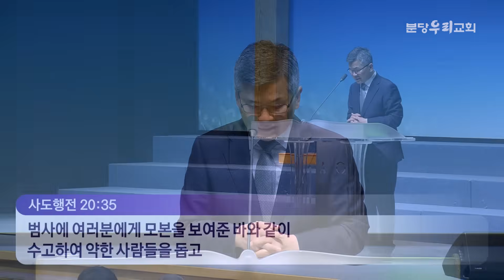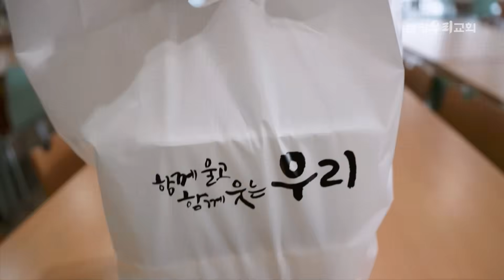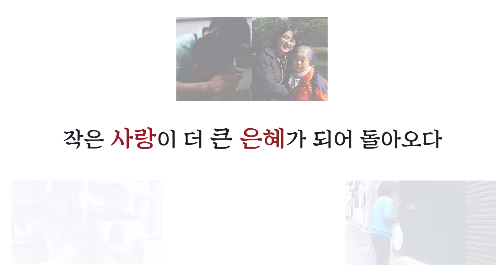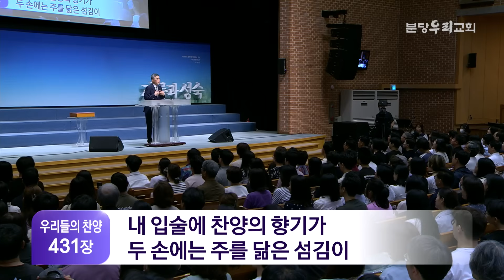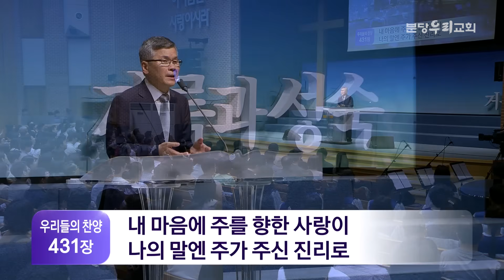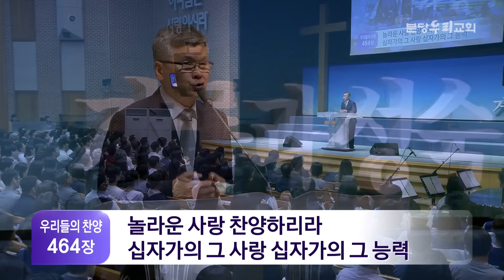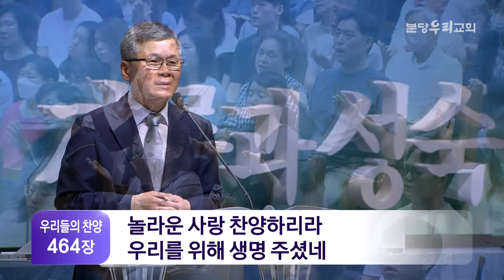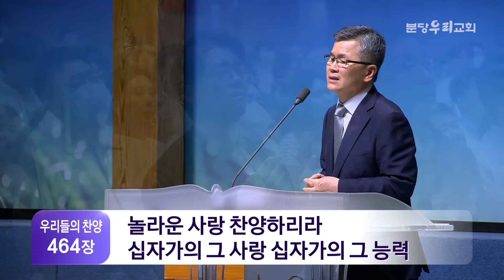2024-06-16 | 베푸는 자들이 누리는 행복 | 이찬수 목사 | 분당우리교회 주일설교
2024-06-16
베푸는 자들이 누리는 행복 (사도행전 20장 33-35절)
이찬수 목사

▒▒▒    최고의  하나님께  최선의  예배를    ▒▒▒
▒▒▒▒▒▒▒  바른 예배 캠페인  ▒▒▒▒▒▒▒

우리가 진정한 기쁨을 회복하기 위해서는
먼저 예배의 회복을 위해 몸부림쳐야 한다
-삶으로 증명하라, 이찬수 -

▒▒▒▒▒▒▒  예배 시간 지키기  ▒▒▒▒▒▒▒
하나님을 향한 우리의 마음을 드리는 첫 단계,
바로 '예배 시간 지키기'입니다.

1. 예배 시작부터 참여하며 지각하지 않겠습니다.
2. 기대하며 기도로 예배를 준비하겠습니다.
3. 축도가 마칠 때까지 온전한 예배를 드리겠습니다.

▒▒▒▒▒▒▒▒  예배  에티켓  ▒▒▒▒▒▒▒▒
1. 예배 중 이동하지 않습니다.
  - 용무는 예배 전에 마치고 입장해 주세요.
2. 자리를 맡아두지 않습니다.
  - 함께 오신 분과 동시에 입장해 주세요.
3. 음료는 예배실에 반입하지 않습니다.
  - 음료는 예배실 밖에서 취식 후 입장해 주세요.
4. 휴대폰은 무음으로 바꿉니다.
  - 경건한 예배를 위해 휴대폰은 매너모드로 바꾸어 주세요.

▒▒▒　주일예배 시간 안내　▒▒▒
ㆍ 1부 : 오전  7:30
ㆍ 2부 : 오전  9:30
ㆍ 3부 : 오전 11:30
ㆍ 4부 : 오후  1:30 (현장예배 없이 온라인 예배 진행)
ㆍ 5부 : 오후  3:30 (현장예배 없이 온라인 예배 진행)
  * 예배 시간 15분 전부터 찬양으로 시작됩니다
  * 주차 관련 자세한 내용은 교회 홈페이지와 안내문을 참고해 주세요

▒▒▒　수요예배 시간 안내　▒▒▒
ㆍ수요일 오후 7시 30분부터 송림 본당에서 예배가 드려집니다.

▒▒▒　금요기도회 시간 안내　▒▒▒
ㆍ금요일 오후 8시 30분부터 송림 본당에서 예배가 드려집니다.

▒▒▒　새벽기도회 시간 안내　▒▒▒
ㆍ월요일~토요일, 오전 5시20분부터 송림 본당에서 예배가 드려집니다.